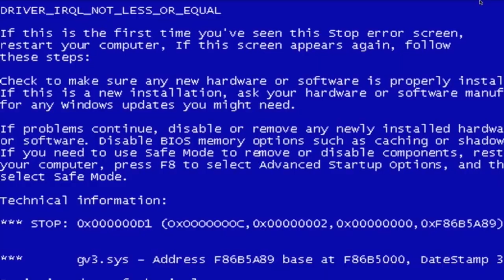Star Citizen EXCLUSIVE DOGFIGHTING MODULE FOOTAGE NEVER BEFORE SEEN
EXCLUSIVE FOOTAGE of the hit new magnum opus Star Citizen's dogfighting module! This is exclusive, NEVER BEFORE SEEN FOOTAGE! Ignore those other vids, this is the REAL FOOTAGE of Star Citizen!!